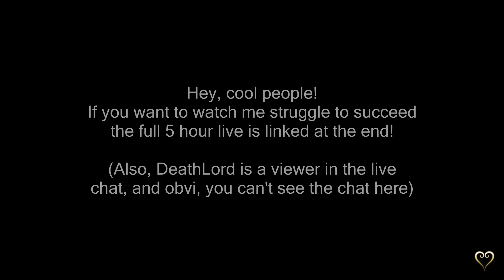Yozora: No Damage, Critical Mode (Kingdom Hearts 3)